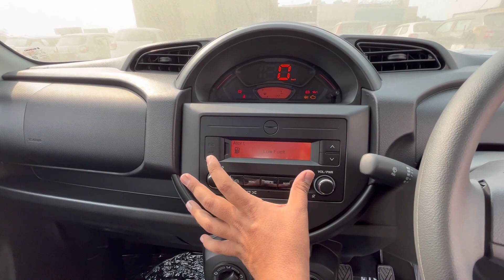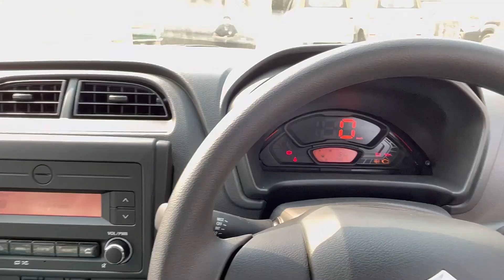S PRESSO vs ALTO K10 || 5 लाख vs 5.15 लाख || BEST CAR UNDER 5 lakhs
Today we have reviewed maruti spresso & maruti alto k10, both maruti spresso 2022 & new maruti alto k10 VXI variants comes with a price of Rs.5.15 lakh & 5 lakhs respectively.

MARUTI ALTO K10 & MARUTI SPRESSO PRODUCES GOOD NUMBER OF SALES, maruti alto k10 has a mileage 24.2 kmpl & maruti spresso comes with a mileage of 21.2 kmpl.